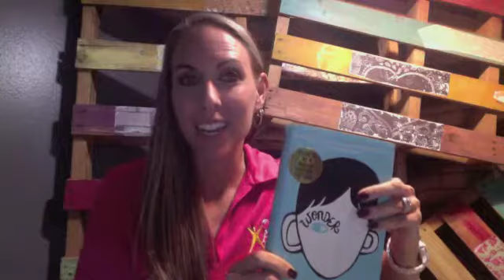Wonder pages 73-78 | Mrs. Madsen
Mrs. Madsen, 5th grade AVID teacher, reading Wonder by RJ Palacio pages 73-78.